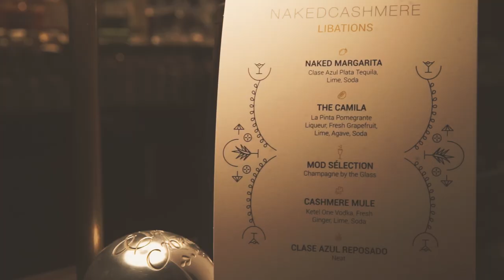Camila Morrone x Naked Cashmere NYFW Event